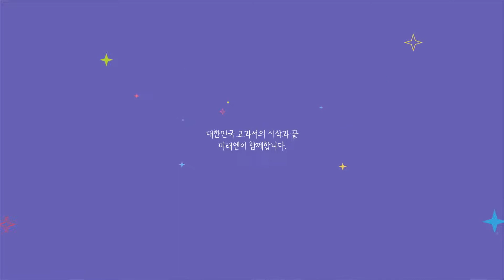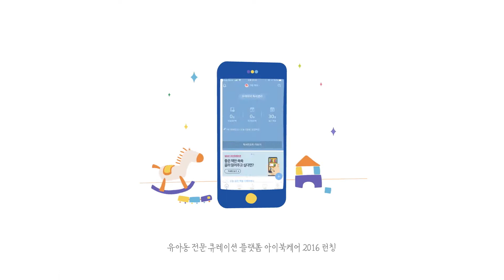미래N 70주년 Full ver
dogville studio